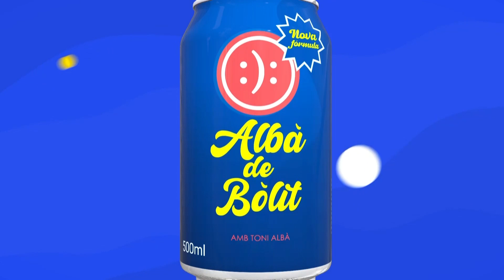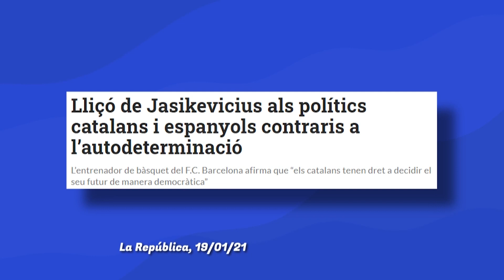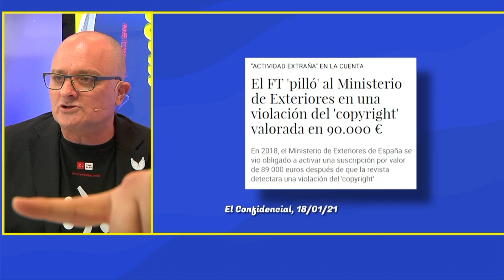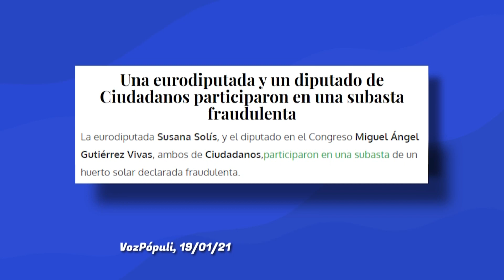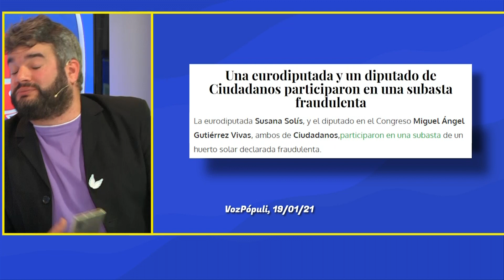Els temes polítics de la setmana amb Pilar Rahola | ALBÀ DE BÒLIT #84 - 22-01-21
Avui al AlbàDeBòlit de Toni Albà ens visita Pilar Rahola, periodista i escriptora, per parlar-nos dels temes polítics de la setmana.